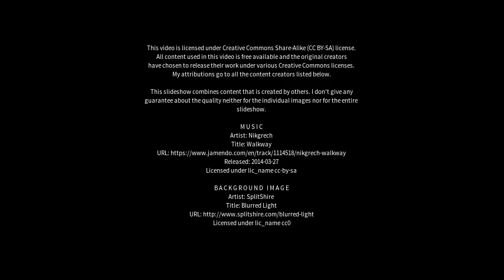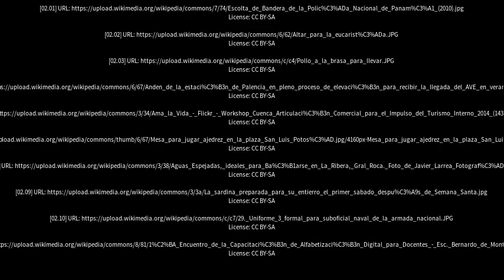Best places to visit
Best places to visit - La Para (Argentina) Best places to visit - Slideshows from all over the world - City trips, nature pictures, etc.